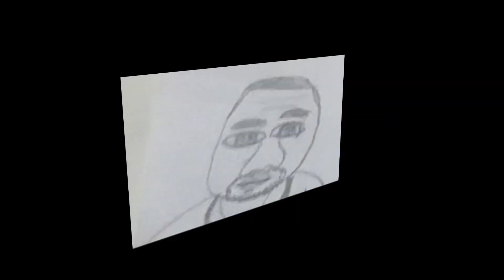MKB 2024 [4tel-Finale 4/4] - nicht TurkmenischeSSR vs. Durchfall Master (x) vs. Smion